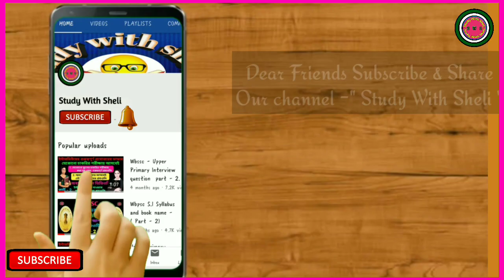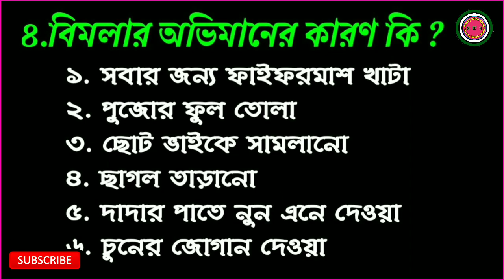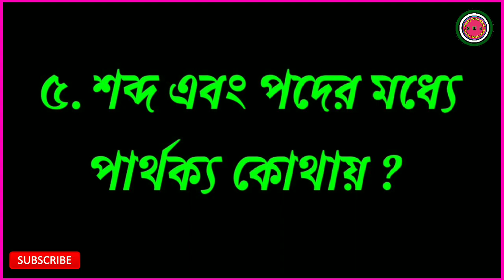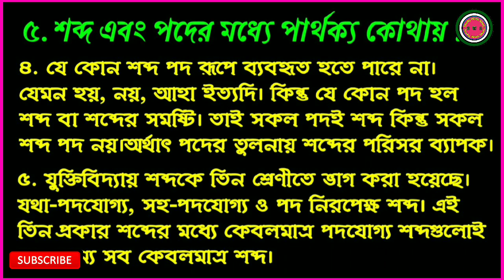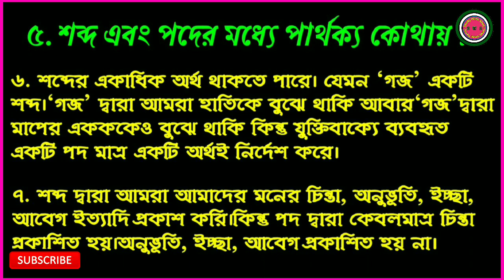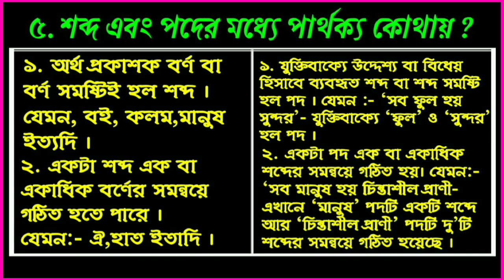Model_Activity_Task - Bengali ( class-5), Wbbse {Part -2}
1. About this video :-

Model Activity Task - Bengali ( class-5)

আজকের ভিডিওতে পঞ্চম শ্রেণীর মডেল অ্যাক্টিভিটি টাস্কের  দেওয়ার প্রশ্নের উত্তর নিয়ে আলোচনা করা হয়েছে |

Shortcut Tricks for all subject :-

3. Disclaimer - video is use for educational purpose only.Copyright Disclaimer Under Section 107 of the Copyright Act 1976, allowance is made for "fair use" for purposes such as criticism, comment, news reporting, teaching, scholarship, and research.

4. My Social Sites :-

👉 " Study with sheli fb "page :-

👉 Our website (shikkanjali) link :-